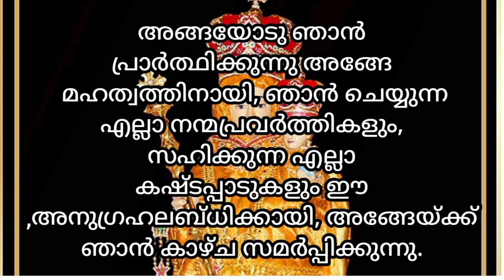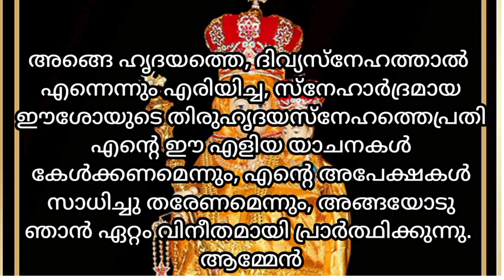ഈ പ്രാർത്ഥന ചൊല്ലിയ ആരെയും വേളാങ്കണ്ണി മാതാവ് നിരാശരാക്കിയിട്ടില്ല/miracle prayers Malayalam